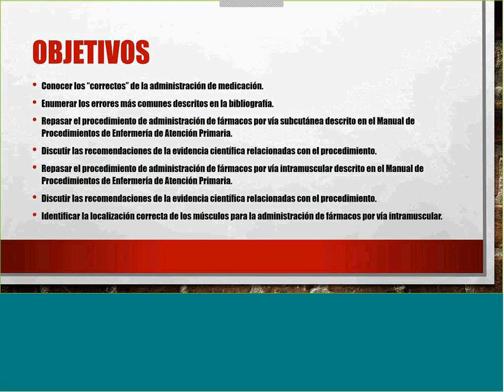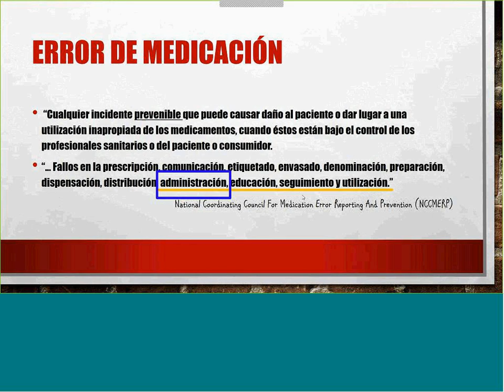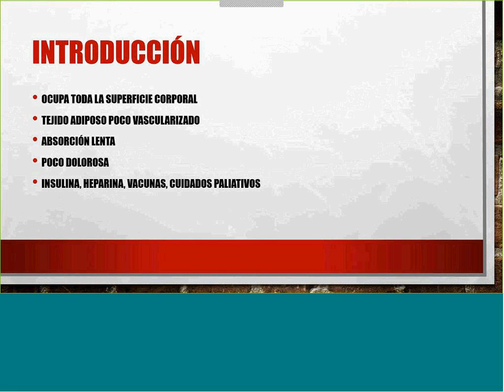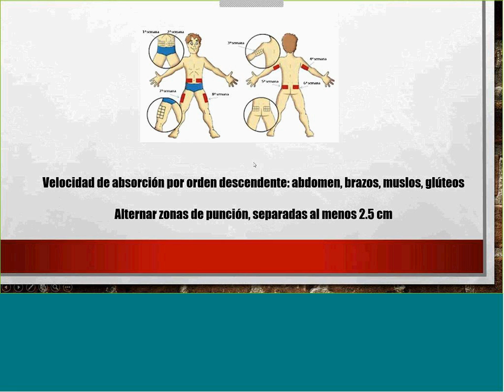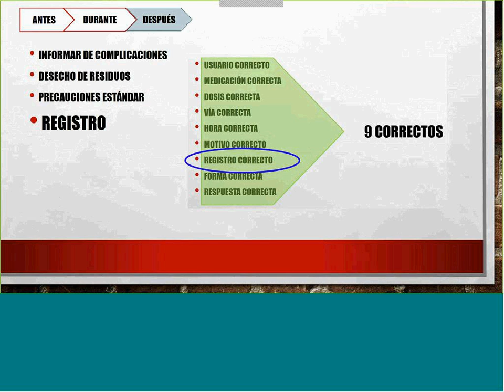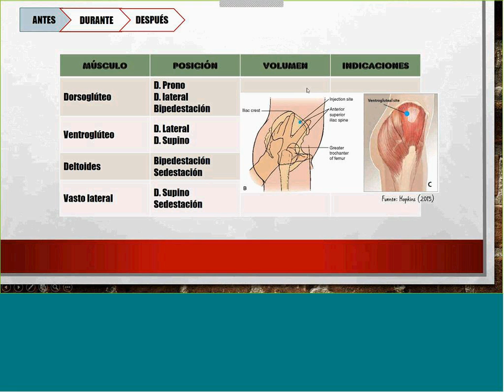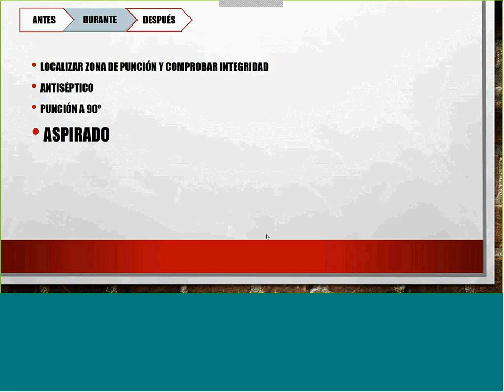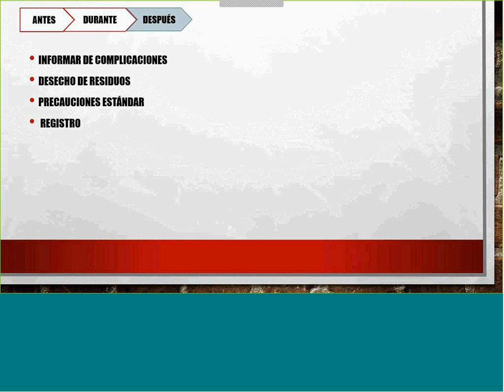Administración de medicación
-- Pulsar en "MOSTRAR MÁS" para ver el Índice de Contenidos --
(Para ir al contenido, pulsar sobre los minutos)

= 0:33 - Presentación y Objetivos
= 6:57 - Error de medicación
= 8:14 - "Correctos" de la administración de medicación
= 12:45 - Administración de medicación parenteral
= 14:08 - Vía subcutánea
= 14:19 - Vía subcutánea: Introducción
= 15:19 - Vía subcutánea: Complicaciones
= 16:50 - Vía subcutánea: Antes
= 22:52 - Vía subcutánea: Durante
= 27:58 - Vía subcutánea: Después
= 30:05 - Vía intramuscular
= 30:16 - Vía intramuscular: Introducción
= 31:19 - Vía intramuscular: Complicaciones
= 33:53 - Vía intramuscular: Antes
= 42:05 - Vía intramuscular: Durante
= 51:10 - Vía intramuscular: Después